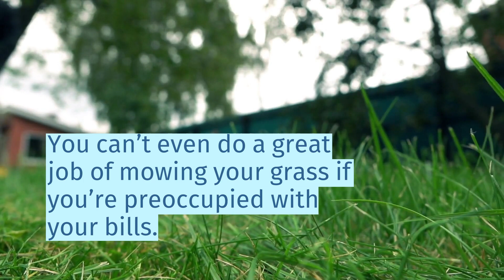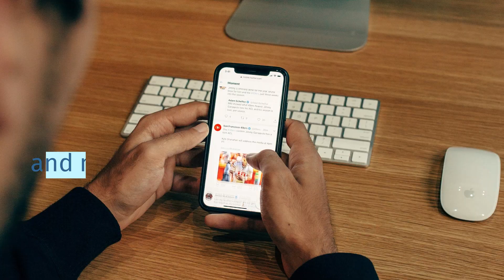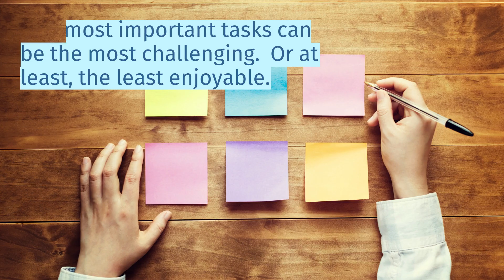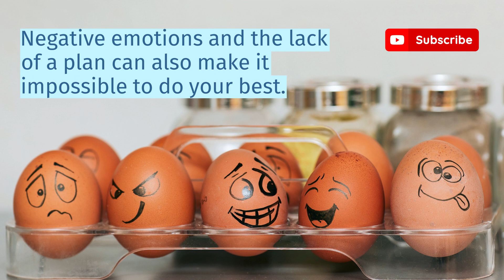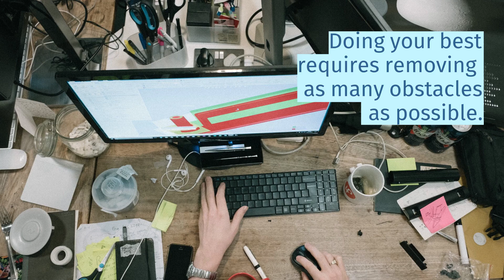6 Things That Prevent You From Doing Your Best Work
Doing your best work takes more than just sitting down and working.
There are many obstacles to producing high-quality output.

Today, we’re looking at the 6 main things that prevent us from doing our very best work and Owning Our Biome.

Your biome is not just your microbiota, it’s you, your body... your world!  How you see the world and how you fit in it.

OWN YOUR BIOME is about taking charge of your life, personal development, self improvement, successful living and wellbeing. Life is short and there is no user manual!  :-)   We think living the best life you can is what gives us successful aging and personal growth.  It’s not over till it’s over; we believe in lifelong learning.

Tip for our COFFEE FUND.  Thank you!